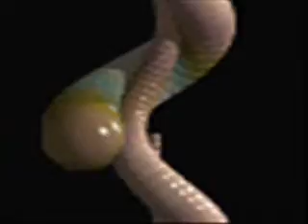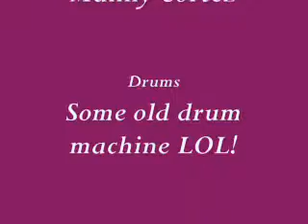Ease On Down The Road (Cover)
Bad News 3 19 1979